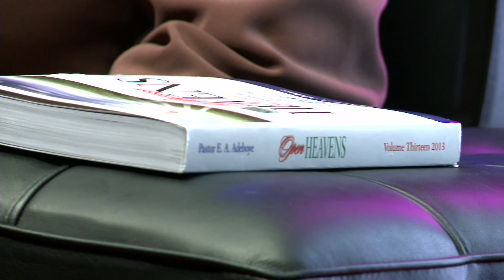Open Heavens Reflections December 30th 2012 - Learning From Heaven's Worship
Reflections by Pastor Mary McCauley, Pastor of RCCG, De-Vine Sanctuary, Croydon, UK from the Open Heavens Devotional written by Pastor E. A. Adeboye, General Overseer of the Redeemed Christian Church of God.